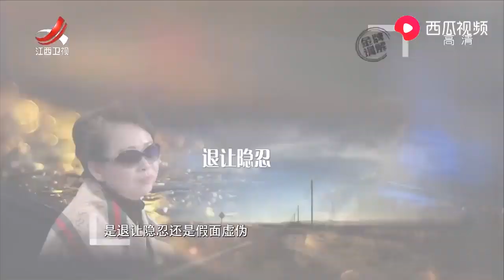《金牌调解》精彩看点：哥哥结婚时婆婆来借钱，妻子询问情况丈夫言辞闪烁